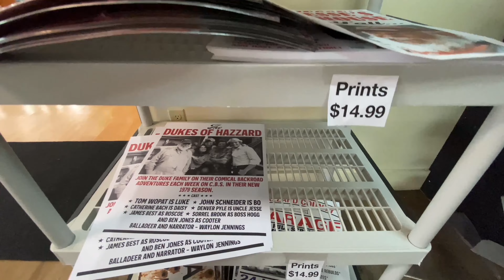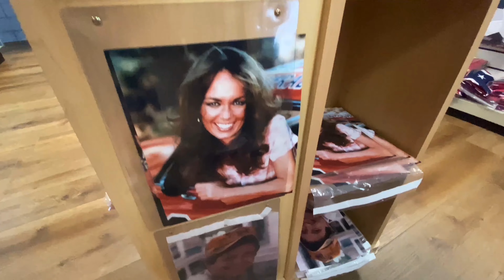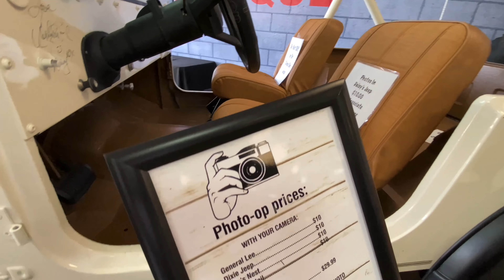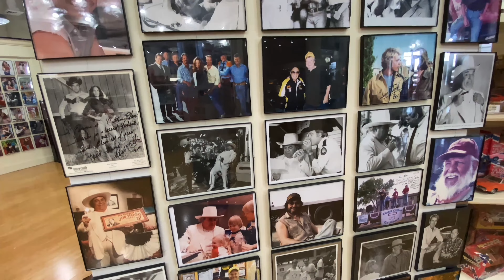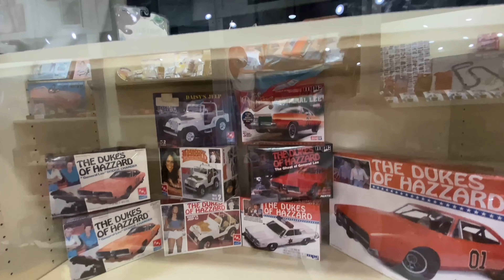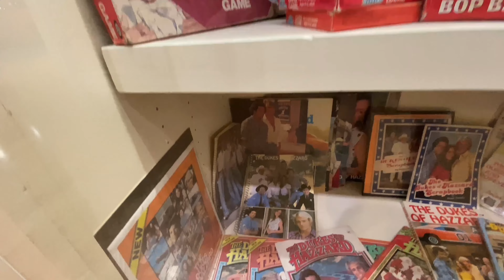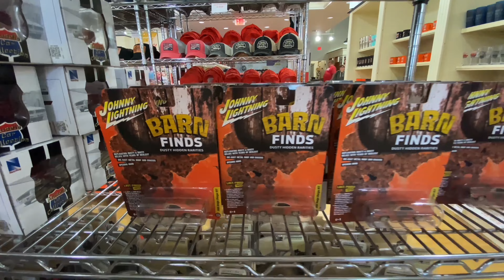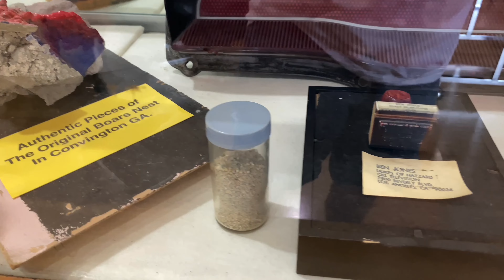COOTER’S: Pigeon Forge Tennessee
The Dukes of Hazzard is an American action comedy TV series that was aired on CBS from January 26, 1979 to February 8, 1985. The show aired for 147 episodes spanning seven seasons. It was consistently among the top-rated television series in the late 1970s (at one point, ranking second only to Dallas, which immediately followed the show on CBS's Friday night schedule). The show is about two young male cousins, Bo and Luke Duke, who live in rural Georgia and are on probation for moonshine-running. The young men and their friends and their female cousin Daisy Duke, and other family (such as patriarch Uncle Jesse), have various escapades as they evade the corrupt county commissioner Boss Hogg and law officer Sheriff Rosco P. Coltrane. The young men drive a customized 1969 Dodge Charger nicknamed the General Lee, which became a symbol of the show.